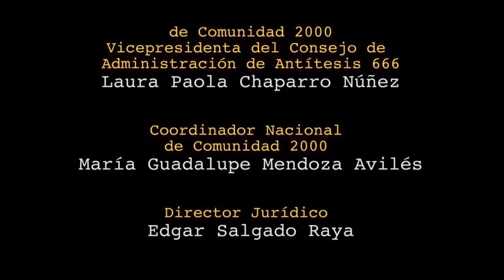El cambio... Un gobierno que escuche a su gente